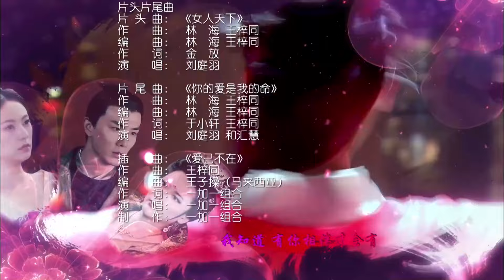【宫斗权谋剧】《大唐相思令》第23集｜双花姐妹机缘巧合下一起入宫，一步步陷入血雨腥风的皇位之争#chinesedrama